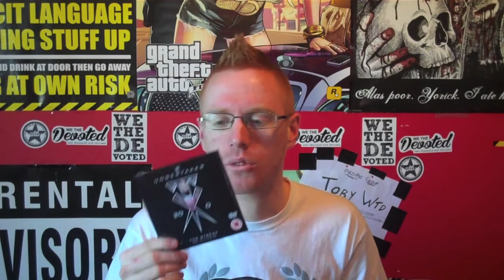WWE 2K14 Opening & Review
Hi Guys, Here Is My Review And Opening Of The Game WWE 2K14.

And On Instagram, Taking Pictures Of Everything Worth Capturing.